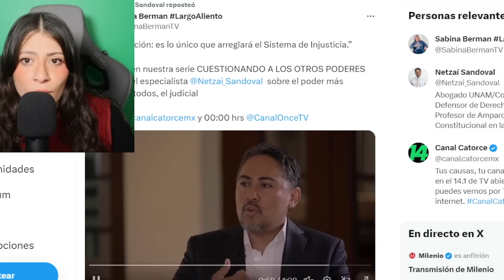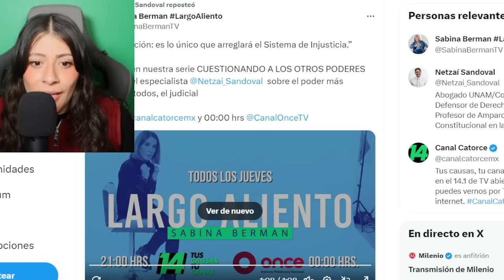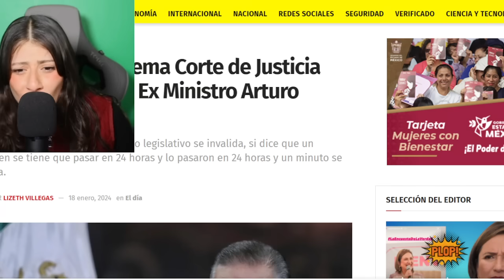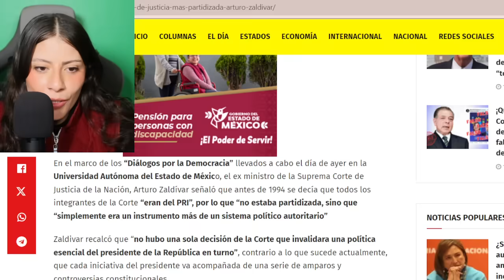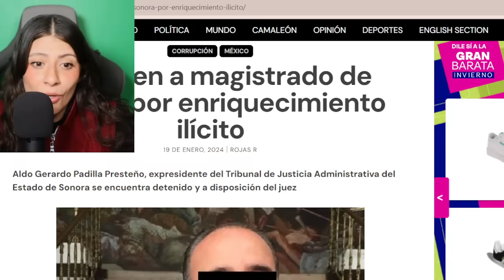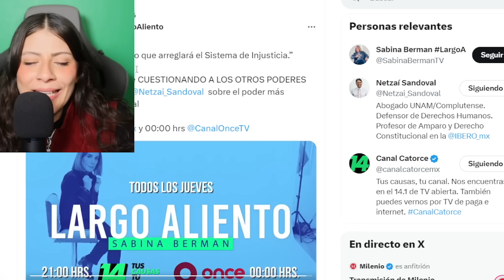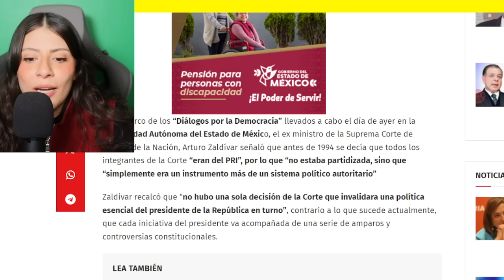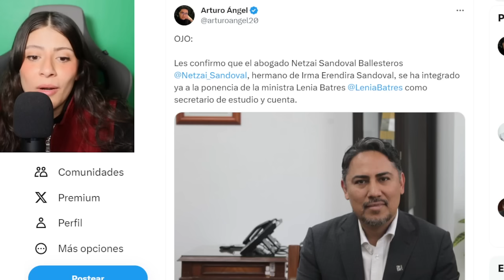ULTIMO MINUTO‼️MINISTRA DEL PUEBLO TOMA SUPREMA. PRO AMLOS LLEGAN A LA CORTE